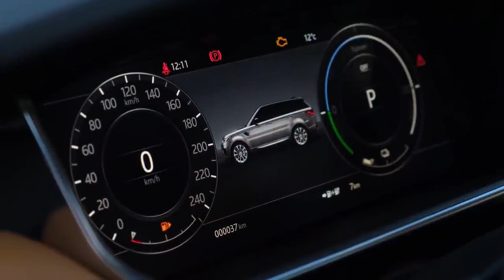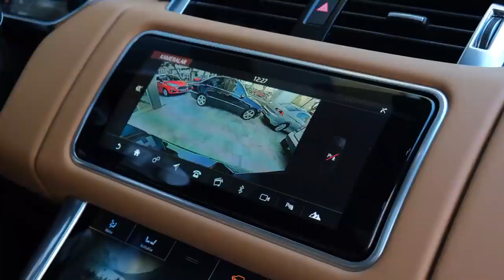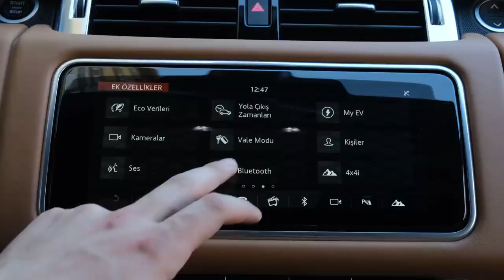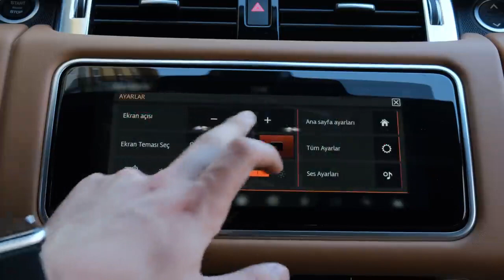2021 Range Rover Sport SUV! - YENİ NESİL ARAÇLAR #50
2021 Range Rover Sport SUV! - YENİ NESİL ARAÇLAR #50